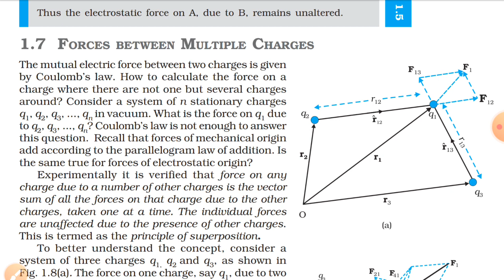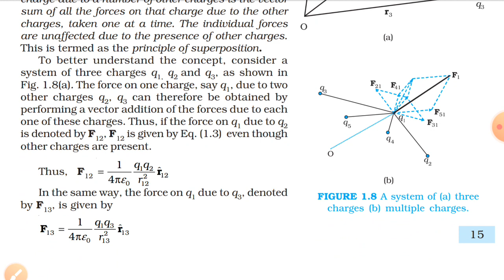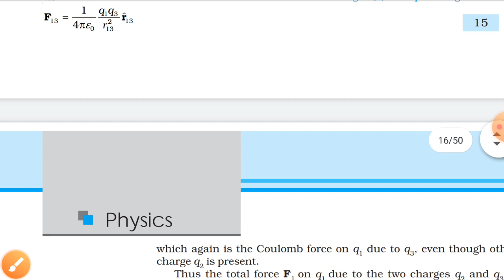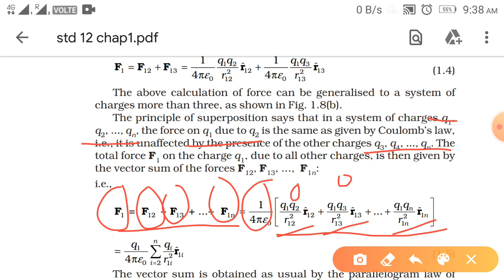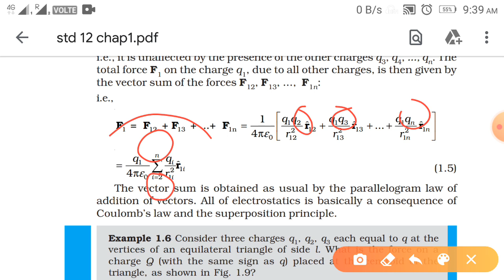NCERT physics class 12 chapter 1 1.7 FORCES BETWEEN MULTIPLE CHARGES